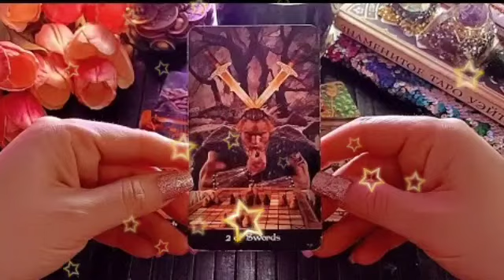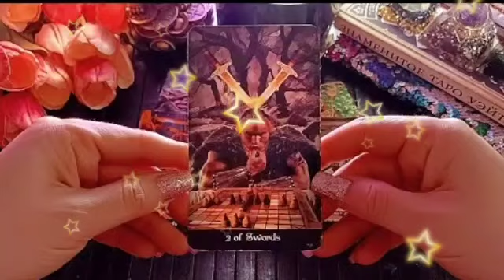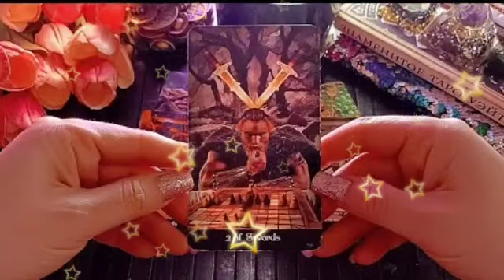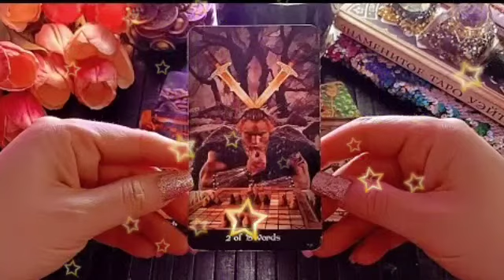برج الجوزاء من الآن إلى 30 يوليو 2023 // ستتمنى أن لا تعرف الحقيقه يا جوزاء😔يراقبك 24 ساعةو إسمه هو😲